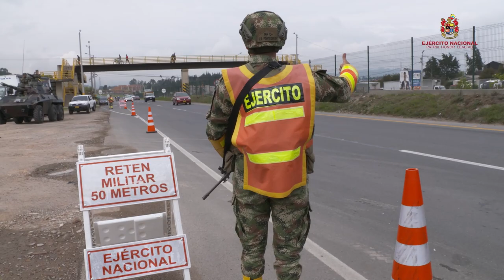La Voz del Comandante en Revista Primera Línea, edición nº. 63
«Este 2022 es el año del liderazgo, la moral combativa y la contundencia operacional, un lema con el que es propicio dirigirme a ustedes, mis soldados, para exhortarlos a dar fiel cumplimiento al Plan Democracia, el cual permitirá el despliegue del dispositivo de seguridad por parte del Ejército Nacional durante las jornadas de elecciones previstas para este año», palabras del señor General Eduardo Enrique Zapateiro, comandante del Ejército Nacional, para el editorial nº. 63 de la Revista Primera Línea.

Conozca más en la edición nº. 63 de la Revista Primera Línea.